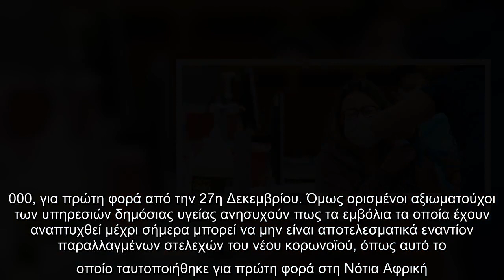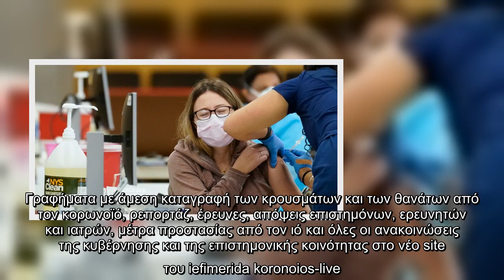Κορωνοϊός: Πολιτείες στις ΗΠΑ έχουν αξιοποιήσει το 83% του εμβολίου -Η χώρα ξεπέρασε τα 25 εκατ. κρο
Κορωνοϊός: Πολιτείες στις ΗΠΑ έχουν αξιοποιήσει το 83% του εμβολίου -Η χώρα ξεπέρασε τα 25 εκατ. κρούσματα